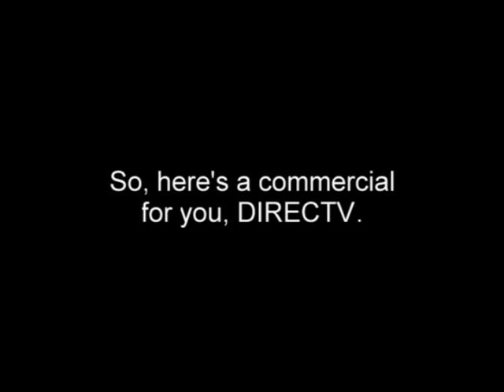The Weather Channel Contest: Ditch DIRECTV in the style of a DIRECTV Commercial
When you can't get The Weather Channel on DIRECTV, you get frustrated!